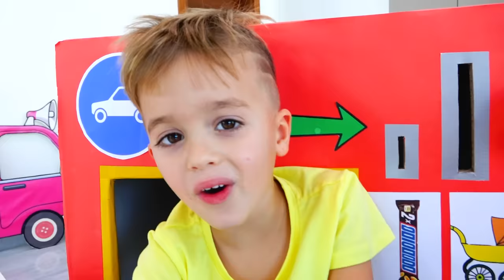माँ के लिए व्लादिमीर और निकी आइसक्रीम और तरबूज चुनौती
आइसक्रीम और तरबूज चुनौती व्लाद और निकी के साथ